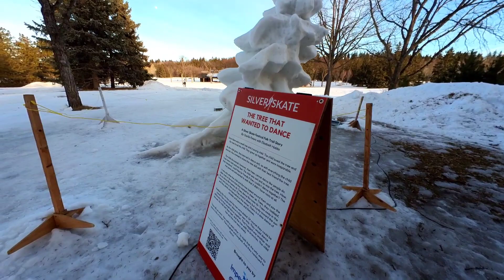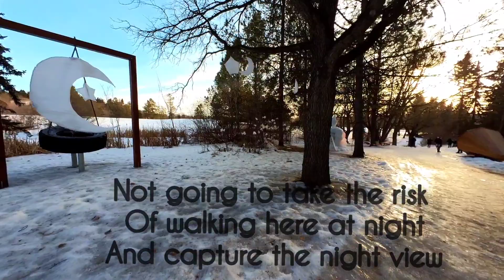Silver Skate Festival 2022 Edmonton | not worth visiting in plus temperature... slippery icy pathway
Hey everyone,

due to plus temperature,  sculptures started to melt , so they are not in 100 percent condition... but to appreciate the artists for their great efforts i have tried to capture as much as possible.  😊...
last year i went to attend the same festival at minus 34 degrees and it was an amazing experience... This year it wa plus 4 hahaha. temperature matter 😉✅...